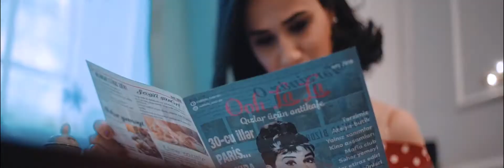This is my videoportrait showreel by ELVIN MIKAIL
aktyor \ ssenarist: Cəlil Mirzə
model\ atrisa: Natali Jack\ Eva Elvida \ Orxan Ibrahimli \ Şəms
model: Kama \ Anna \ Sevinc

Salam, mən Elvin Mikail, kino operator və action səhnələri üzrə quruluşçu operator kimi fəaliyyət göstərirəm, bu qədər işin arasında vaxt tapdıqca musiqi ilə də məşğul olmağa çalışıram, rəsmi YouTube kanalıma xoş gəldin. Bu kanalda şəxsi çəkilişlərimi, videolar və mahnılarımı paylaşacam. İzlədiyin üçün minnəttaram.

Hi, my name is Elvin Michael. I work as a cinematographer and director of action scenes. Amidst all this work, I try to make music as much as I can. Welcome to my official YouTube channel. I will share my personal shots, videos and songs on this channel.

Привет, я - Элвин Микаил, я работаю кино оператором и   оператор-постановщик боевых сцен,   в середине всей этой работы я стараюсь заниматься музыкой  сколько могу,добро пожаловать на мой официальный канал на YouTube. Я поделюсь своими личными съёмками  , видео и песни на этом канале.

Azərbaycan Film Akademiyası aktyorluq kursları, ssenaristlik kursları, operatorluq və filmə aid olan bütün tədris yönləri ilə məşğul olur